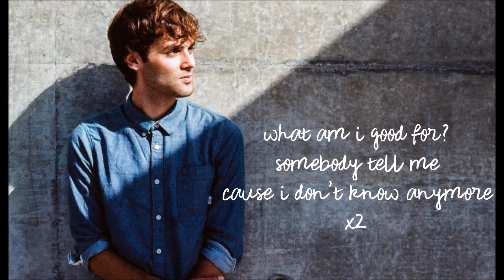Day Wave - Nothing At All (lyrics)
Do inform me if I got the lyrics wrong, thanks!